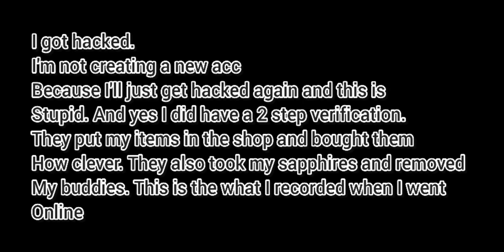My rat59 account got hacked